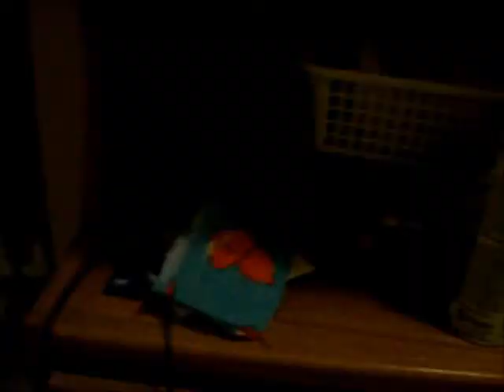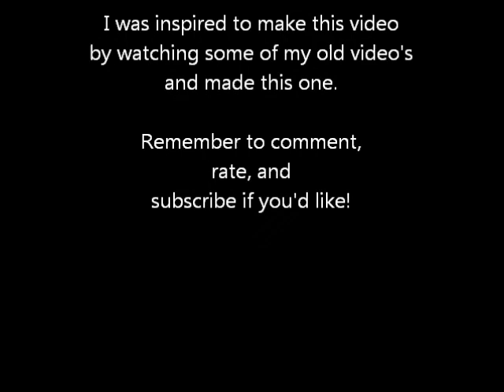Mario and luigi: Across the second demension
Bowser has discovered a portal in mario's house, and decides to take advantage of it.
He later finds a man of great evil in the demension behind the mirror.
He kidnapped luigi and when he put him in the dungeon, Luigi found much more.
Will mario and co. be able to save the universe and themselves before its too late?

0:00 - Main theme - Super Mario 3D Land

0:36 - Boss battle - Mario & Luigi 3 (Bowsers inside story)

1:35 - Main Theme - Super Mario 3D Land

1:55 - Tabuu Battle - Super Smash Bros. Brawl

2:50 - Title/Credits Super Mario World - Super Smash Bros. Brawl

3:14 - Super Mario World Castle Remix By HighwindIV

8:14 - Title/Credits Super Mario World - Super Smash Bros. Brawl

9:13 - Super Mario World Castle Remix by HighwindIV

9:23 - Title/Credits Super Mario World - Super Smash Bros. Brawl

10:40 - Champion Battle theme - Pokemon R/S/E

11:00 - Title theme - Super Mario 64

11:22 - Bowser battle - Super Mario 64

13:12 - Battle for storm hill - Super Smash Bros. Brawl

15:38 - Final Boss - Super Mario 64

20:32 - Athletic - Super Mario World